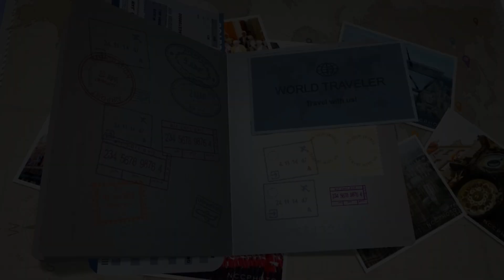Piratas y Corsarios en Cartagena de Indias, COLOMBIA 4k en español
Aventurer@s viajamos a Cartagena de Indias, la heroica, la ciudad done piratas y conquistadores se lanzaron en una pugna por el dominio del caribe. Acompañadme e iniciemos una aventura de piratas y corsarios.